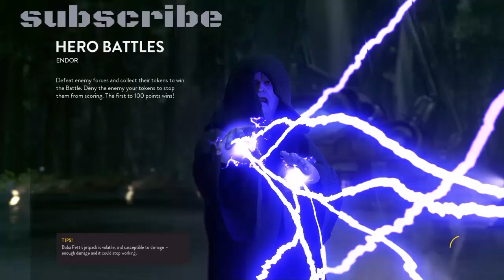Star Wars Battlefront - Jaydeebricks VS Jasonbricks - Heroes VS Villians